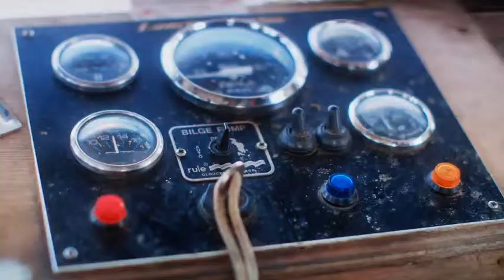Usah bersendirian tanpa sahabat.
Hans dan Steven mengalami kemalangan ketika menaiki bot sementara sahabat baik mereka hilang @_hmairh. Sahabat anda bernasib baik kerana terselamat.